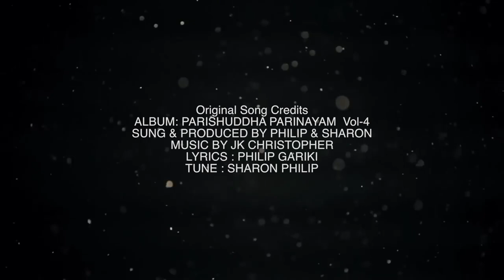Kurisenu Anandalu 🔴 LIVE! | Sis.Kezia |Avinash Ansel | Samuel Katta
Live Credits:
Sung by : Sis.Kezia
Keys  : Avinash Ansel
Rhythms : Samuel Katta
Vedio shoot : Grey Prameeth

ALBUM: PARISHUDDHA PARINAYAM  Vol-4
SUNG & PRODUCED BY PHILIP & SHARON
LYRICS : PHILIP GARIKI
TUNE : SHARON PHILIP

Please do watch in full Hd 1080p & Use headphones for a better experience